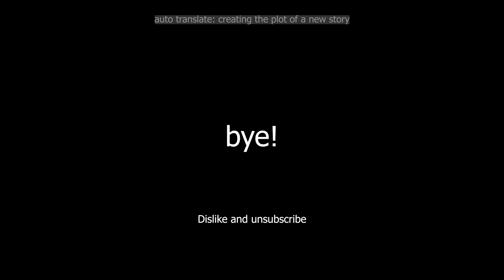AI Research may NOT be for you (even if you're in a top lab)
The ending is epic, I swear, just scroll to the end.

These are my thoughts on the third month of my Residency in Facebook AI Research and a few years of research in general. Am I right or not? Feel free to criticize. "The Truth is Born of Argument".

BOCrew ft. THEDEEPR / THECORNER & FORENSIC - SUNBIRDS